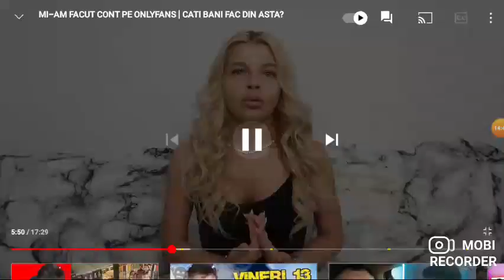ONLYFANS,VIDEOCHAT și....Valentina Lungu?!